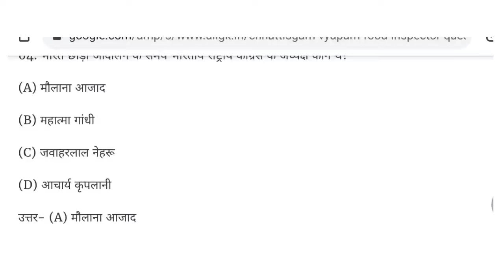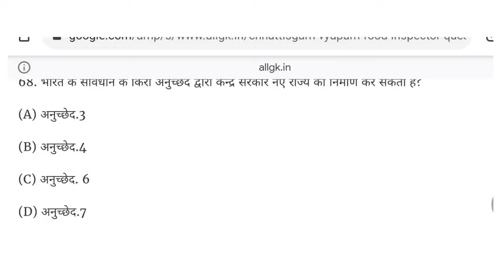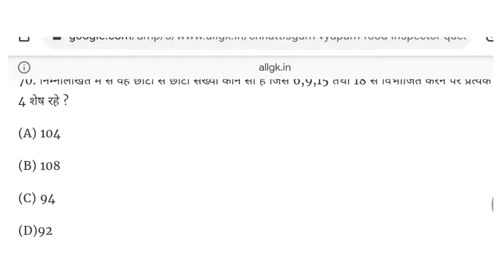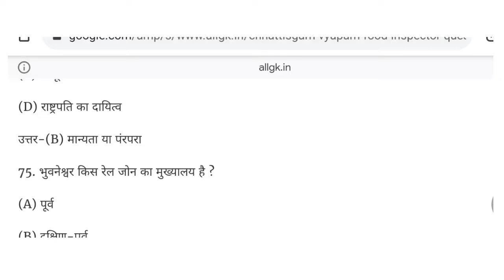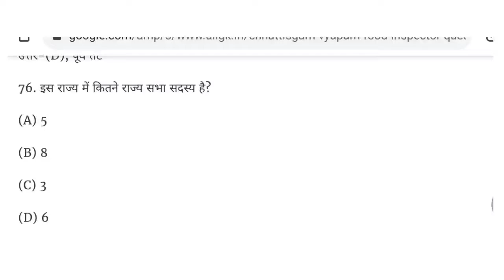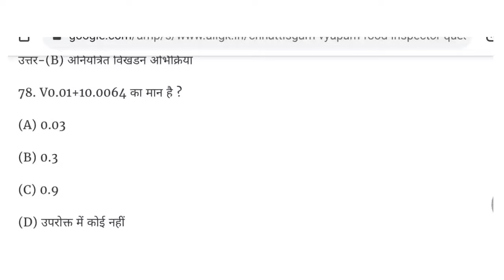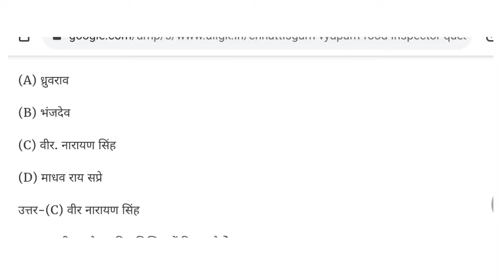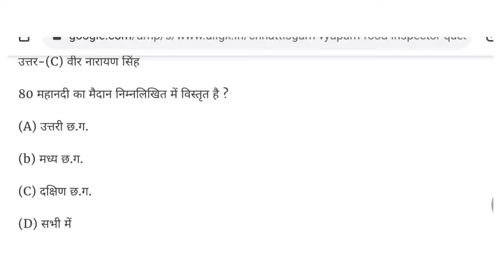Part - 4 || CG food inspector || खाद्य निरीक्षण || खाद्य विभाग